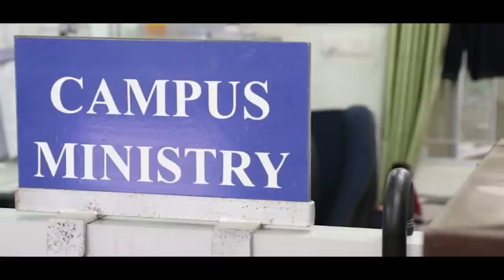94 lak tyngka iarap ka mizoram synod sha ki lanot manipur//storyteller lyndon